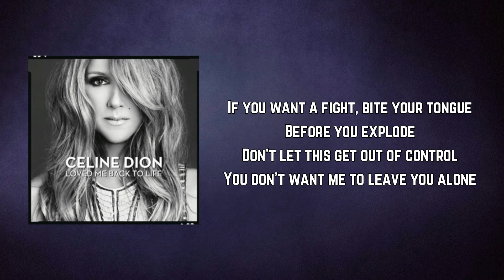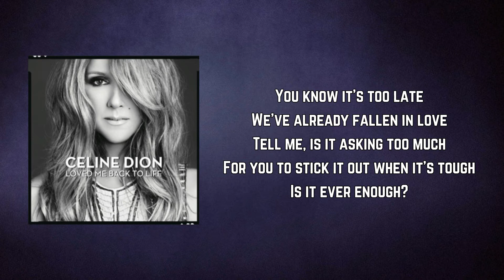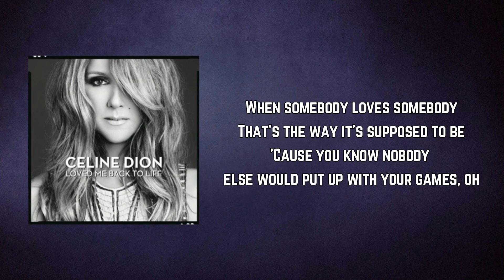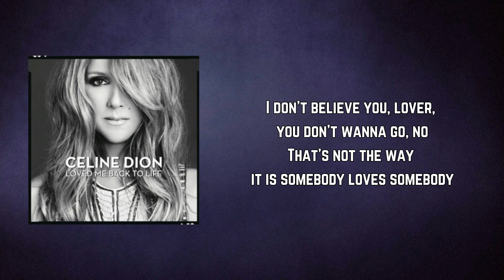Céline Dion - Somebody Loves Somebody (Lyrics)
Somebody Loves Somebody by Céline Dion
Album: Loved Me Back To Life

Somebody Loves Somebody Lyrics:

I don't want another piece of your mind
So take it somewhere else for the night
'Cause I can't take another goodbye

If you want a fight, bite your tongue
Before you explode
Don't let this get out of control
You don't want me to leave you alone

When somebody loves somebody
That's the way it's supposed to be
'Cause you know nobody else would put up with your games, oh
I don't believe you, lover, you don't wanna go, no
That's not the way it is when somebody loves somebody

Wait, I'm hearing every word that you say
You wonder if we made a mistake

You know it's too late
We've already fallen in love
Tell me, is it asking too much
For you to stick it out when it's tough
Is it ever enough?

Some people live their lives
Never believing in love
I don't want that for us

That's not the way it is somebody loves somebody